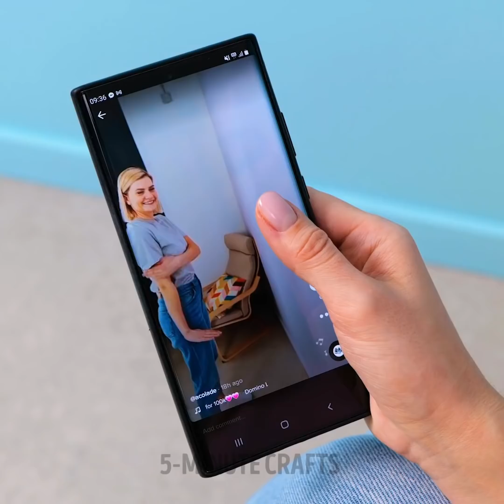Body Tricks That Will Amaze Your Friends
TIMESTAMPS:
00:04 Cool body tricks
00:22 Balance challenge
01:22 Arm became shorter
02:33 Superpower trick